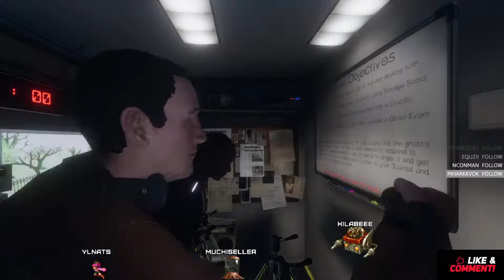KilaBee, The OG Survivor - Join in Lets team up - English Persian Farsi